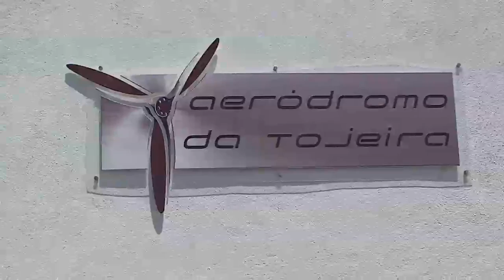20120608 Aerodromo da Tojeira Dia Mundial da Crianc a saloiatv clubes mp4